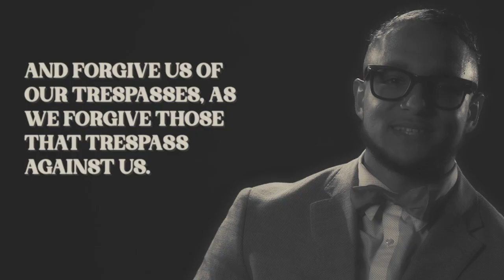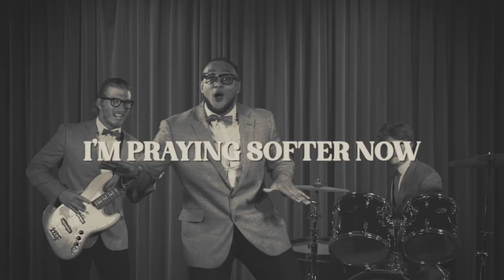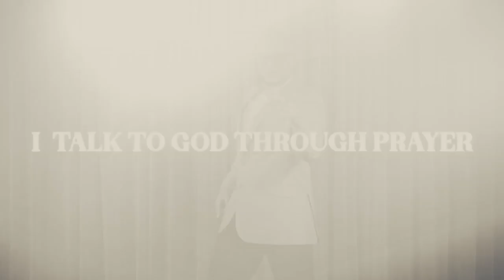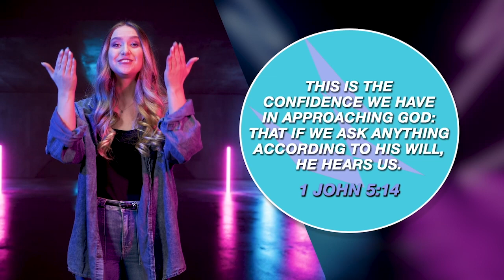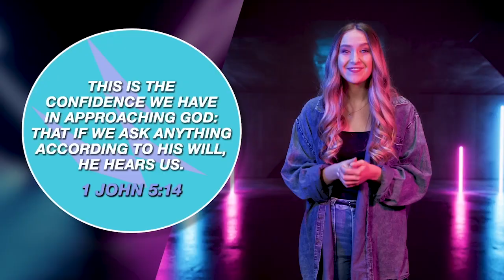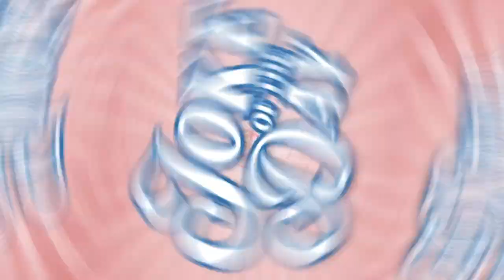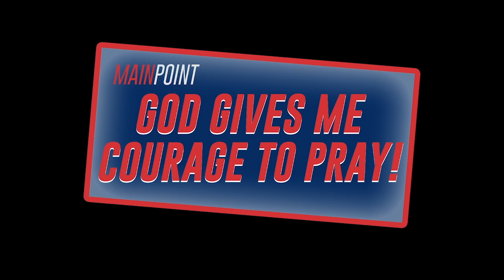2 11 24 Treehouse